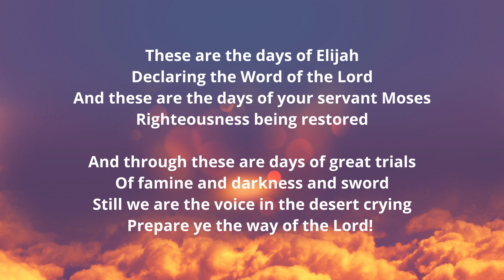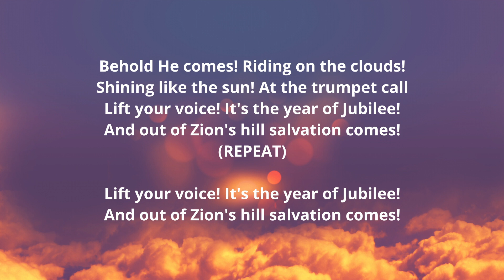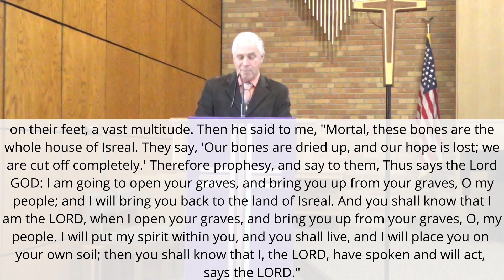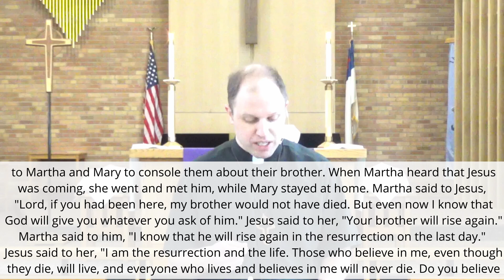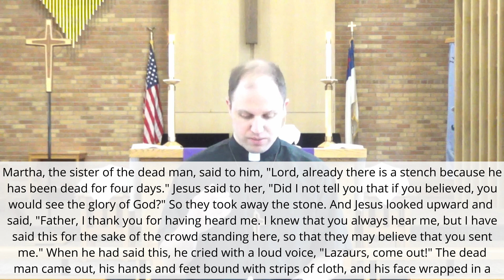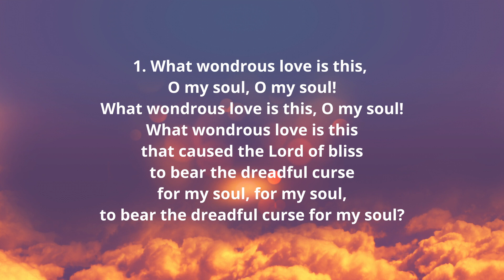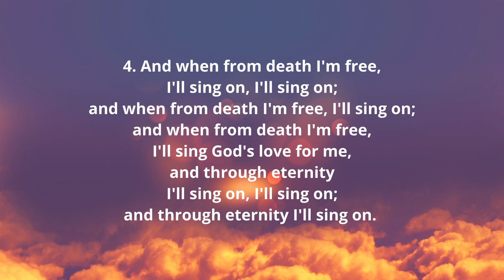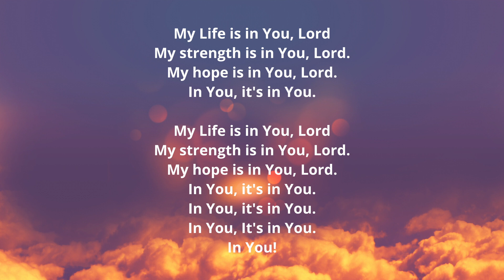March 26 2023 Virtual Service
If you feel called to support our ministries, please consider donating on our or share this post with your family and friends.

Chapters:
00:00 - Welcome
03:28 - Contemporary Song - These are the Days of Elijah
07:20 - Confession and Forgiveness
09:33 - Children's Message
17:03 - Trinity Choir - That Old Rugged Cross
20:56 - Sermon
39:55 - Traditional Hymn - What Wondrous Love is This?
49:05 - Contemporary Song - My Life is in You, Lord